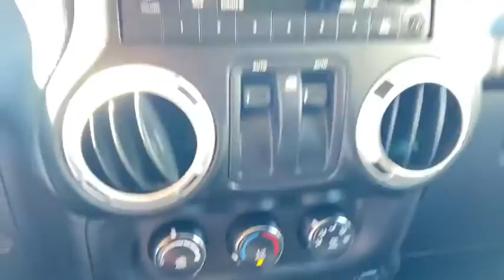2015 Jeep Wrangler Pre-owned used near me Chicago, IL Area J5450A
Pre-Owned Used 2015 Jeep Wrangler near me Chicago, IL area at Jack Phelan Dodge.

5859 South La Grange Road

2015 Jeep Wrangler Sahara 3.6L V6 24V VVT 4WDbrbrbrYou Gotta See Jack.brbrbrUsed vehicle pricing includes all offers and incentives. Tax, Title and Tags and Doc fee of $300.00 not included in vehicle prices shown and must be paid by the purchaser. While great effort is made to ensure the accuracy of the information on this site, errors do occur so please verify information with a customer service rep. This is easily done by calling us at or by visiting us at the dealership.Special financing available in lieu of discounts/rebates **With approved credit. Terms may vary. Monthly payments are only estimates derived from the vehicle price with an 84 month term, 5.9% interest and ,Tax, Title and Tags and Doc fee of $300.00 not included.